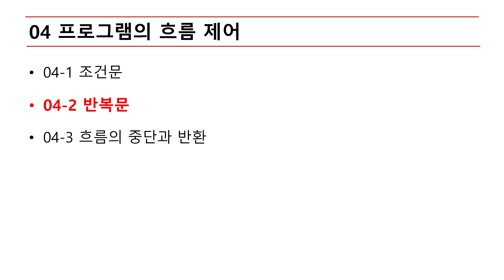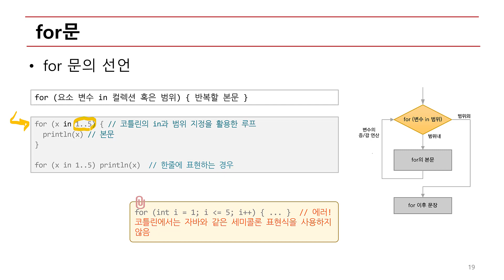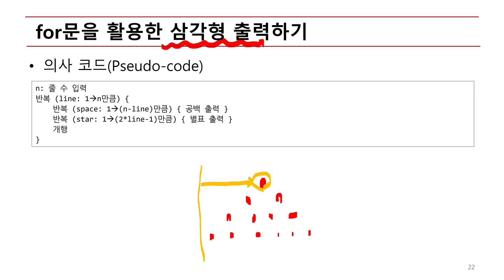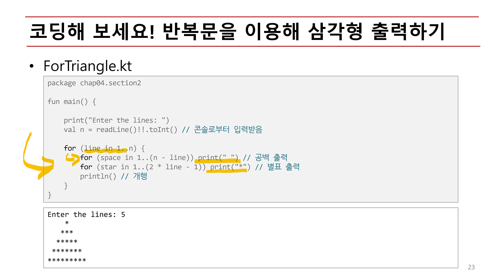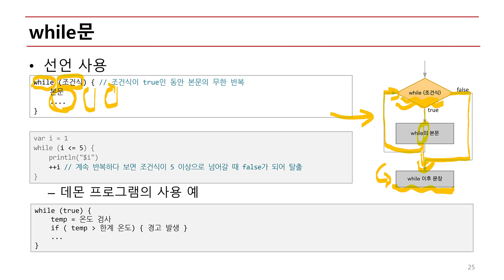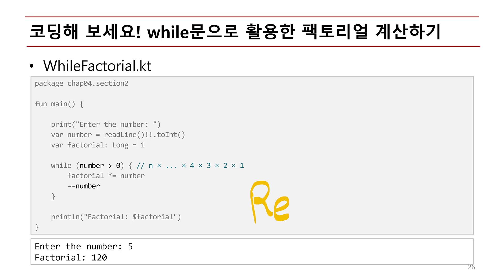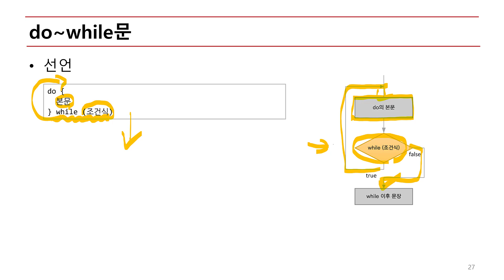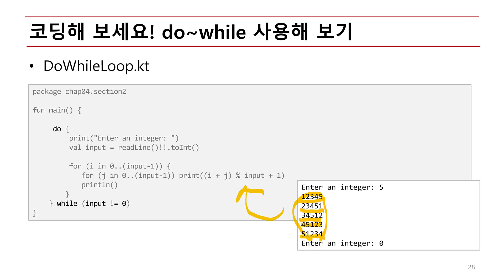06 Kotlin Flow Control 2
06 Kotlin  Flow Control 2 - 모바일 프로그래밍 - 정보통신공학과 - 경상대학교 - 2020